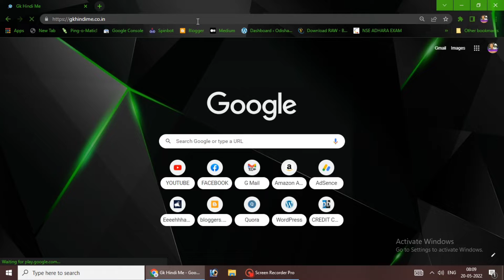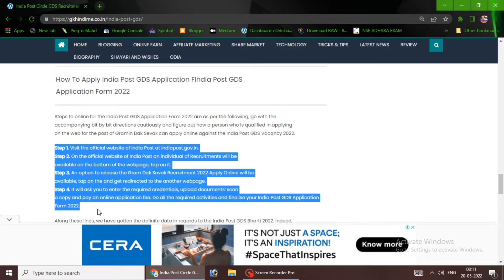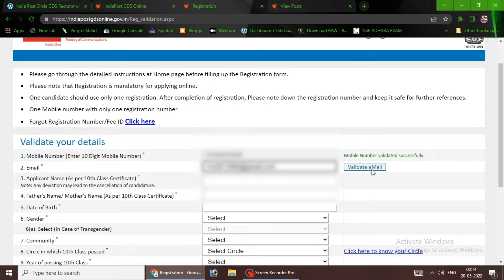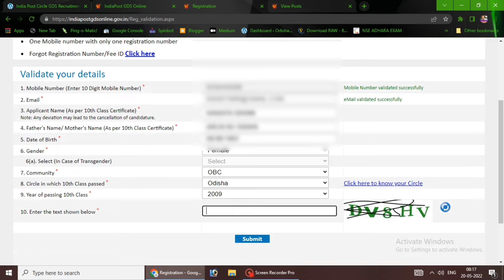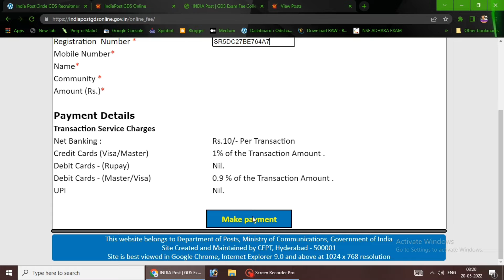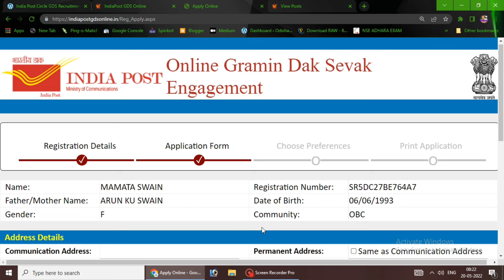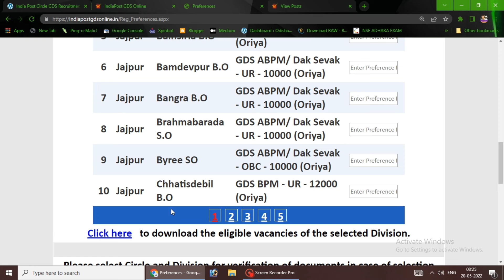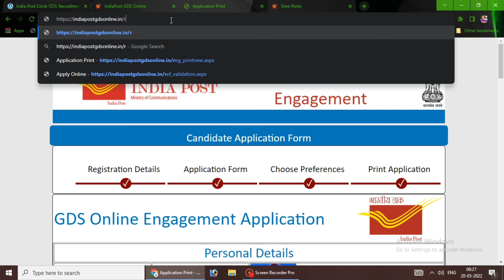gds form fill up online 2022 / india post office / how to fill india post gds form online 2022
In this video, I’ll show you India Post Office GDS Online Form 2022 Kaise Bhare | How to fill India Post Office GDS Online Form. Step by step with live process. Indian Post Office Invites online form for the post of Gramin Dak Sevak (GDS) on 38926 Post.

India Post Office has Invited Online Application Form for the Recruitment of Gramin Dak Sevak GDS 38926 Post. Interested Candidates in the Following Process of India Post Office GDS Recruitment 2022 & complete the Required Eligibility Criteria Are Advised To Read the Full Notification and Apply Online.

Check India Post Office GDS Online Form 2022 Recruitment Details Before Apply gds form fill up online 2022

ABOUT MY CHANNEL:
Hi! I’m Prince. On my channel, you will find technology related content in odia . example -  blogging, (wordpress blogging blogger bloging) web design, edit video in kinemaster, edit video on after effect, filmora, how to edit photo in photoshop , how to edit photo in picsart, online form fillup , apply odisha sceme and all technology related content in odia etc. with you guys as I experience them myself.